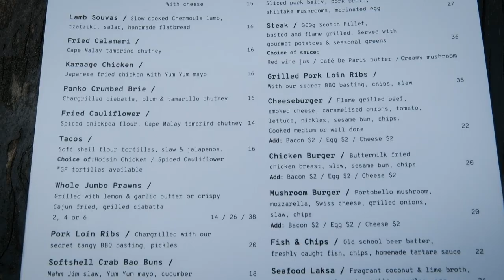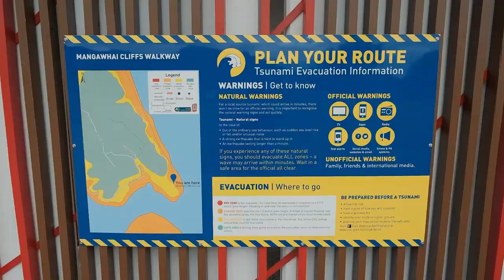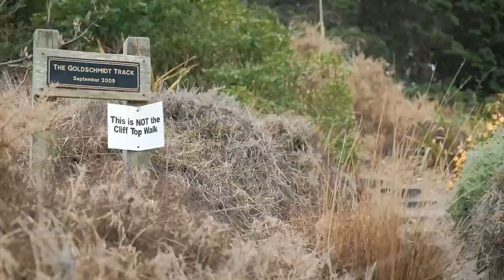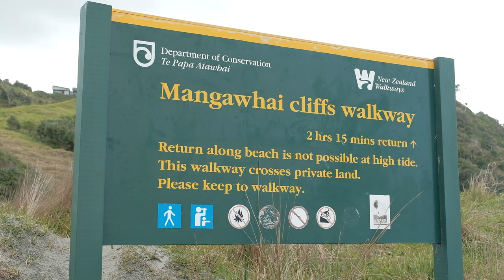Coastal Cliff Walk at MANGAWHAI + Sculptureum (Sculpture Walk) in Matakana, Auckland | NEW ZEALAND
Mangawhai is a just a short drive north of Auckland city. It's nestled between beautiful rolling farmlands and the pacific coast.

On our way to the Mangawhai cliff walk, we stopped off first at Mangawhai Tavern to fuel up on some delicious food. This casual dining spot in Mangawhai overlooks the water and has a great menu filled with fabulous mixed cuisines. Excellent place to eat if you're in the area!

Mangawhai Tavern
Address: 2 Moir Street, Mangawhai 0505 , New Zealand
Hours: 11:30am til late everyday

After getting some food in our bellies, we headed out to Mangawhai Heads to attempt the cliff walk there. We struggled for a bit to actually find where to start the Mangawhai cliff walk but we eventually found our way by walking along the beach and asking people if we were on the right track! Thankfully we were. Stunning coastal views and a really cool beach too. It was such a scenic and enjoyable walk. We hope our video helps others find the place easier too!

After our coastal cliff walk, we headed back to the car to look for our Airbnb. Little did we know that it was super close by and literally right next to the beach! The accommodation had an incredible ridge top view overlooking the surf beach and our host was really lovely. We even made friends with a couple of cute canines too on the property.

The next day we made our way back to Auckland but we stopped off in Matakana along the way as we wanted to visit a place we found called Sculptureum. We read great reviews about their art gallery and gardens as well as the restaurant that's there called Rothko. We absolutely loved our meals at Rothko and would happily go back to Matakana just for the dining alone!

The sculpture walk and gardens at Sculptureum was also a really awesome way to spend a peaceful afternoon. They feature 750 works of art from around the world in an impressive private indoor and outdoor gallery. It was a wonderfully unique and captivating experience. We didn't even know where all the time went as we were enjoying our stroll so much!

Sculptureum & Rothko
Address: 40 Omaha Flats Rd, Auckland, NZ
Hours: Both are closed Mon - Wed.

Sculptureum is open Thu - Sun 11am - 5pm

Rothko is open Thu - Sun 11.30am - 3pm but on Fridays they're also open for drinks / bar snacks from 4pm - 7pm and Saturdays dinner is 5pm - 8pm.

VLOG DATE: 9 & 10 Sep 2020

SUPPORT US